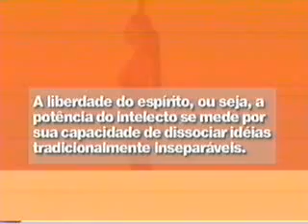Palestra sobre Sexualidade - 01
Vídeo da Palestra sobre Sexualidade transmitida pela TV Cultura em 2004